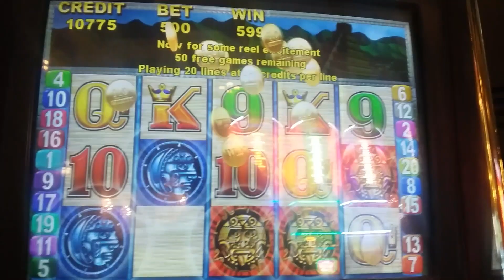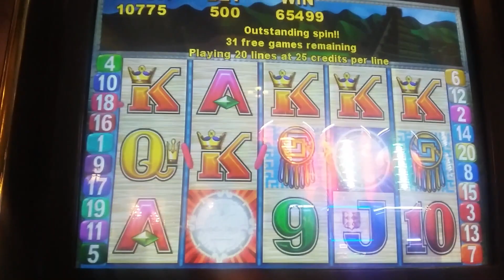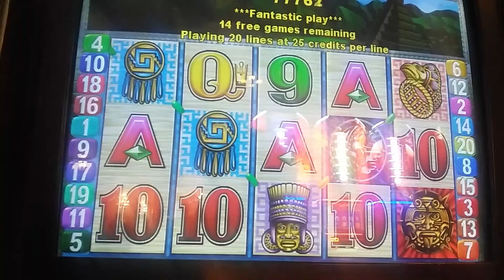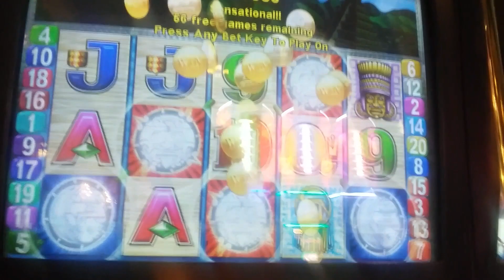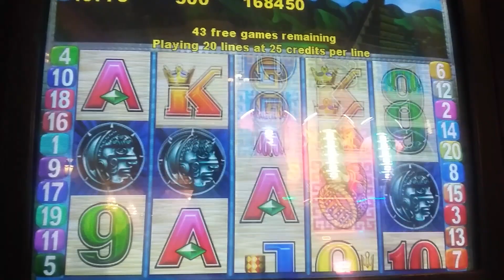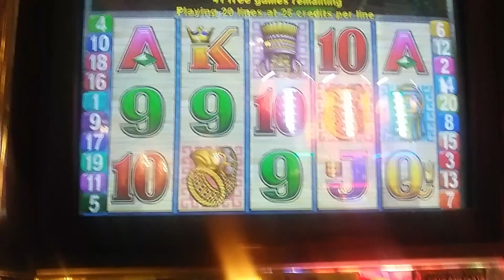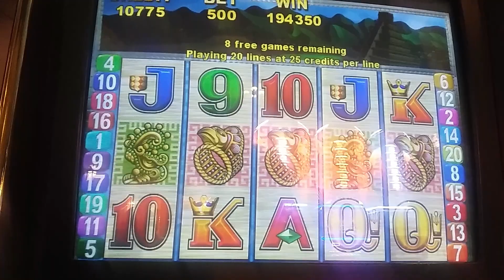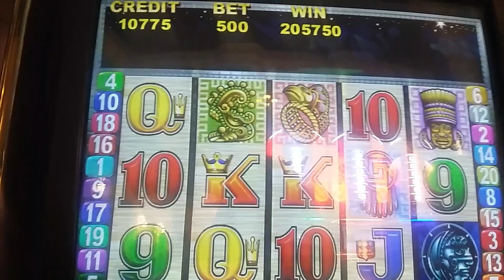SUN AND MOON SLOTS! MEGA WIN! RETRIGGERS! 140 FREE SPINS! MAX BET! PLEASE SUBSCRIBE. Thanks!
SUN AND MOON SLOTS!  MEGA WIN!  RETRIGGERS!  140 FREE SPINS!  MAX BET!
Las Vegas, Planet Hollywood